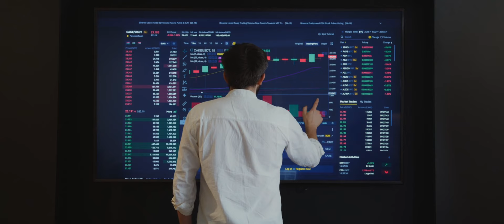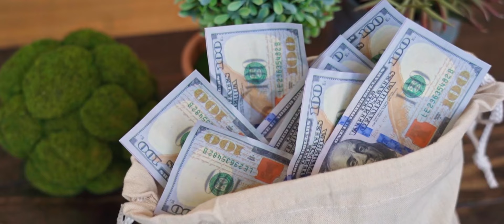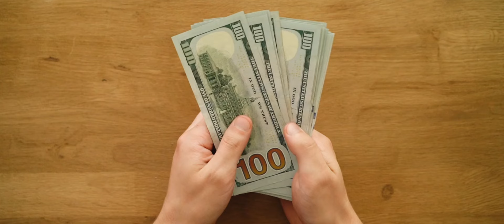රුපියල් 5000 න් මාසෙම balance කරමු | No spending challenge | Sumu Vlogs ✨ 🩷🥰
රුපියල් 5000 න් මාසෙම balance කරමු | No spending challenge | Sumu Vlogs ✨ 🩷🥰,sumu vlogs,no spending challenge,money challenge in sinhala,no spend challenge 2024,no spend month challenge,no spend challenge in sinhala,wiyadam palanaya,money management app sinhala,money management sinhala,money management in trading sinhala,binance money management sinhala,Money management plan,salli pokuru today,how to save money in sinhala,best way to save salary in sinhala